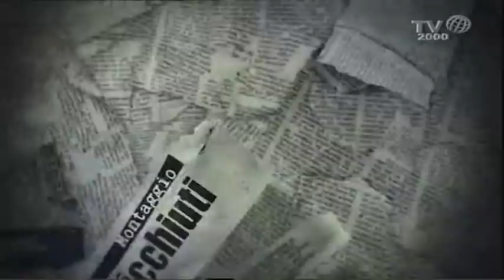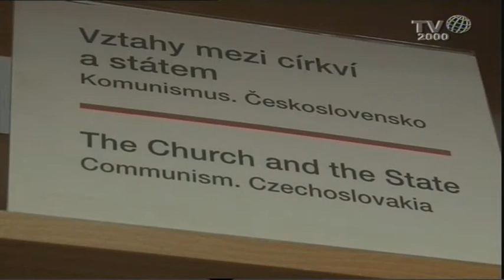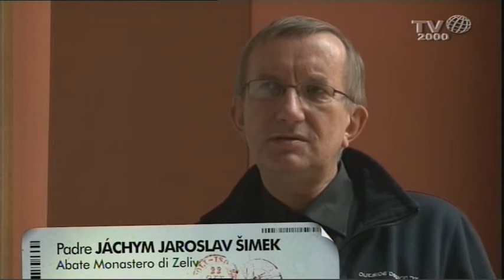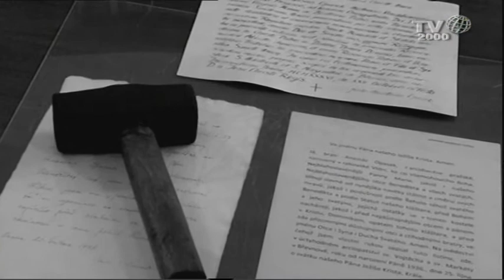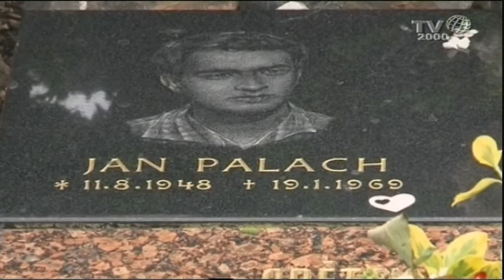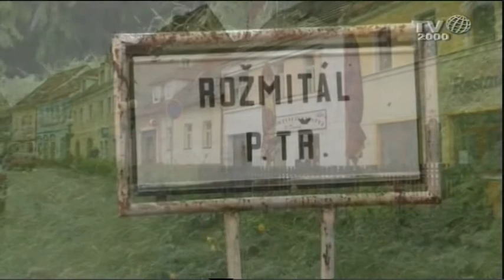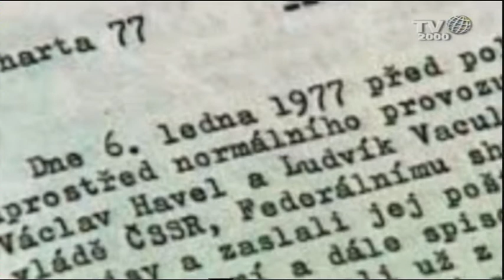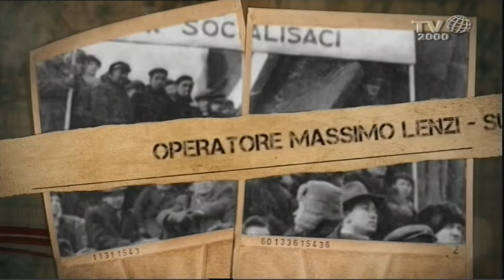I militi ignoti della fede - Praga tragica. Vlk e la Chiesa del dissenso in Boemia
"Praga tragica. Vlk e la Chiesa del dissenso in Boemia" è il titolo della puntata del 17 gennaio de "I militi ignoti della fede", in onda ogni venerdì alle 21.20. La serie di documentari dedicati alle persecuzioni subite dai cristiani nell'Europa dell'Est durante il regime sovietico è firmata da Pupi Avati. Il programma di un'ora racconta la storia degli uomini e delle donne che hanno difeso la libertà, e in essa la Chiesa, opponendosi all'ideologia totalitaria comunista anche con la vita.  Tv2000 è visibile sul canale 28 del digitale terrestre, 18 di TvSat, 138 Sky e in streaming su Per rivedere le puntate andate in onda basta andare nel canale ufficiale di Tv2000 su YouTube